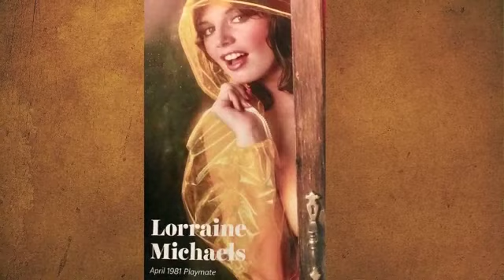All I Have To Do Is Dream by The Everly Brothers, and featuring Playboy’s Bunnies and Playmates.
To some of the most beautiful women, both inside & out, that I’m honored to know and call friends. Thank you for sharing your love with the world.

Song: All I Have To Do Is Dream by The Everly Brothers

Playboy name and logo are trademarks of PLAYBOY ENTERPRISES INC.